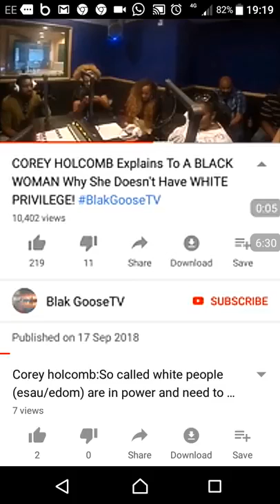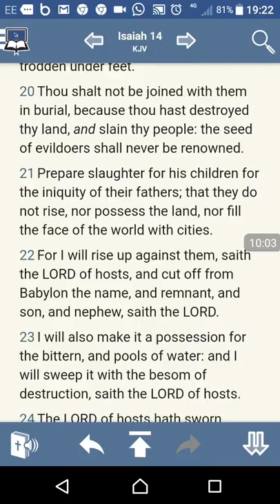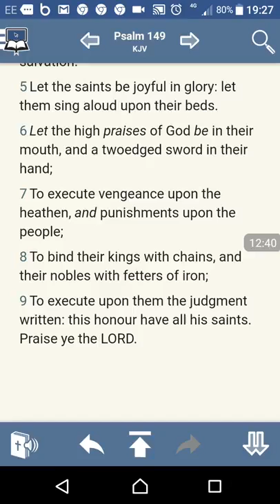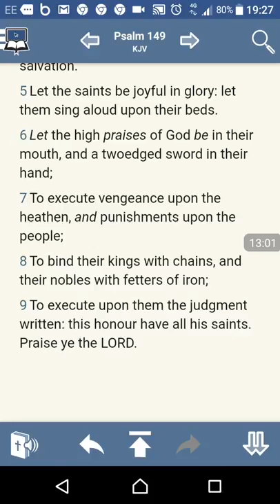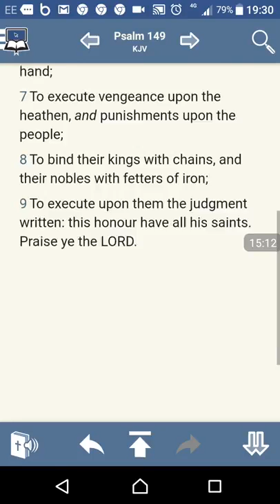The Lord Will Help US Overthrow The So Called White Man Esau Edom (GMS SpiritOfHumility)